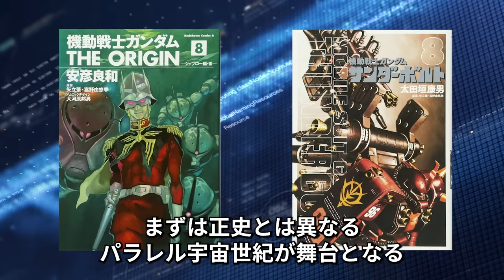1話だけで終わったやられメカが最大の癒しキャラになった衝撃の瞬間 アッガイ23選＋α【ガンダム解説】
お待たせしました。動画投稿完了しました

今回は機動戦士ガンダムでデビューした
シリーズ屈指の存在感を持つ機体で
最初はあまりにも可哀想過ぎるデビューで有りながらも
ジオン水泳部で一際輝く運動性能と
飛び抜けた愛嬌もあって様々なジャンルの作品に進出することになった機体である
『アッガイ23選＋α』になります